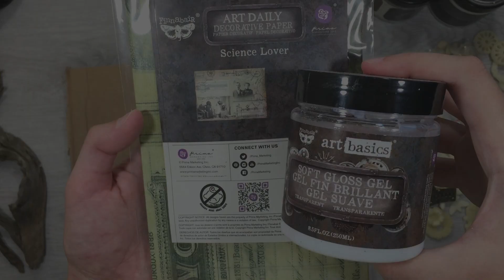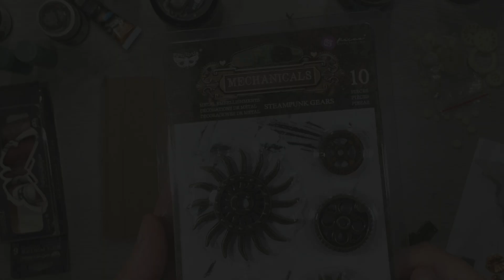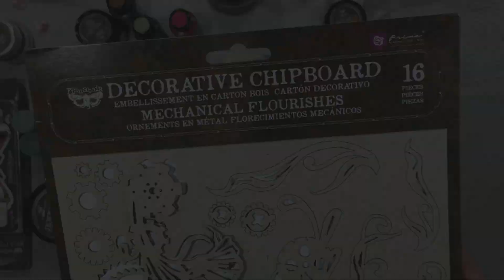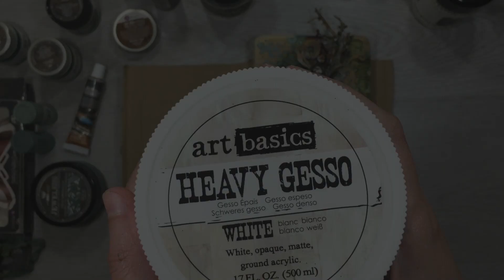Fairy Forest mixed media panel by Margarita Shkludova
Hello, creative souls! Margarita Shkludova is here today.

A walk in the woods can become a magical adventure if you let your imagination run wild! Let's give it a try. "Deep within the forest, among the greenery and flowers, grew an ancient tree. In this tree was a hollow where a forest fairy made her cosy home. She weaved her bed from moss and fragrant herbs, finding the sweetest sleep there. Let's not disturb her slumber."

The three-dimensional composition is assembled using moulded figurines. Metallic flakes and paints have added vibrant shades to my panel.
You'll find a complete list of materials used below.

Embrace your imagination! Let it brighten your life!
See you!